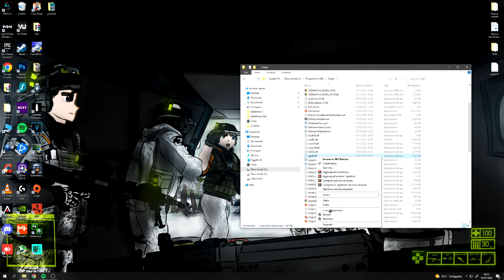How To Fix Mouse INPUT Lag In Battlefield 2042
How to improve the mouse input lag and performance in battlefield 2042 with this easy trick.